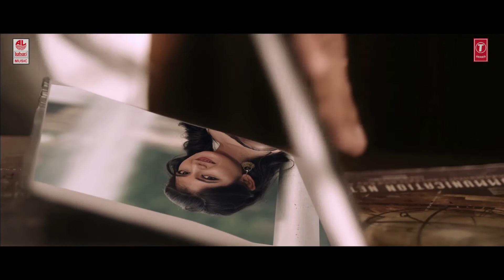Neeyaro Ninagyaro Video Song || Octopus || Kishore, Yajna Shetty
Presenting To You 'Neeyaro Ninagyaro' Video Song from Movie Octopus, Starring Kishore, Yajna Shetty.

Song: Neeyaro Ninagyaro
Album/Movie: Octopus
Artist Name: Kishore, Yajna Shetty
Singer: Vijay Prakash
Music Director: A.K.Rishal Sai
Lyricist: K.Kalyan
Music Label : Lahari Music